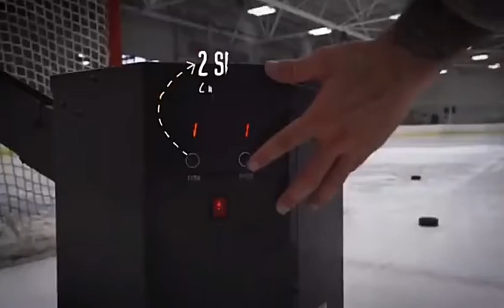Pro Pazr Puck Passing Machine